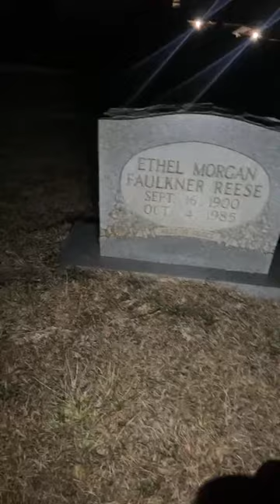Full Moon Cemetery Spirit Box Session LIVE